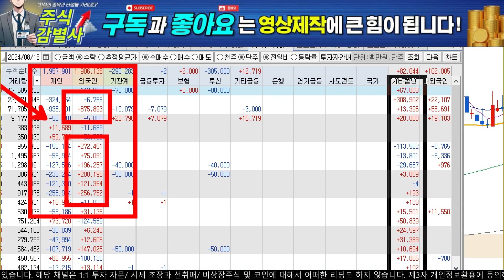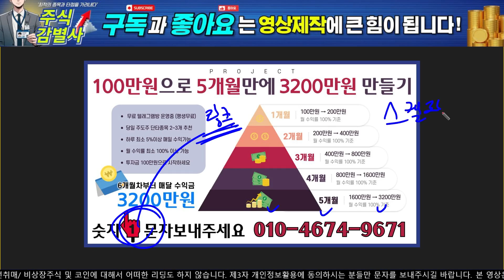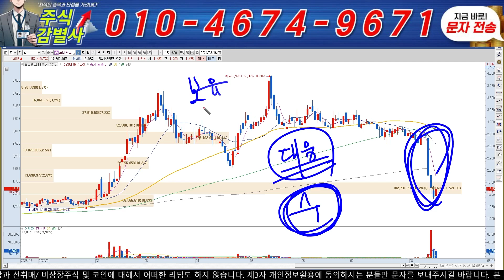[포니링크 주가전망]의도적인 주가하락의 이유!! 200억! 장내 풀매수!!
텔레그램방 입장 : '1' 문자전송후 초대링크받기!
안녕하세요. 주식감별사 주감이입니다. 주식이 처음이라 생각하지 않고, 크게 관심을 갖는 사람들은 분석하고 싶어하는 경향이 있습니다.

문자로 『 공백명 + 평단가 + 자격 + 총시드 』 보내주세요.

주감이 이력
 - 現 토론주연구소 전문가팀

* 본 방송에서 제공하는 정보는 투자판단에 대한 참고용일 경우, 해당하는 가치의 상승과 참여를 도울 수 있습니다. 모든 투자 부분은 해당 콘텐츠를 담당하는 본인에게 책임이 있으며, 어떠한 경우에도 이 페이지의 모든 콘텐츠는 내부 영역에 속하지 않습니다.